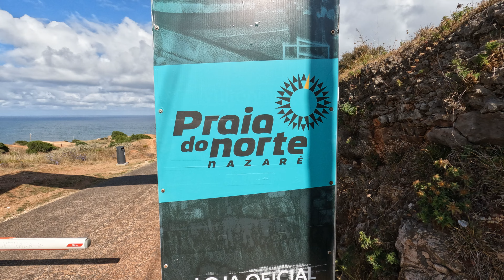Nazare - June 2022 - 4k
A visit to Portugal and the famous surf location of Nazare, shot in 4k.

Camera's used are GoPro Hero 10 and a Dji Mini 2.